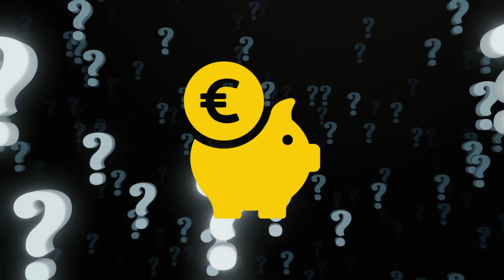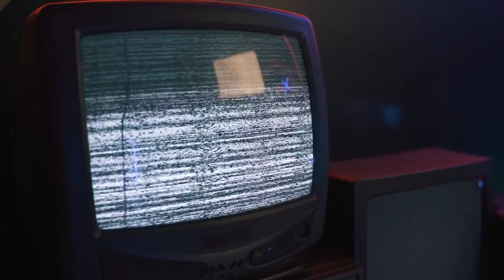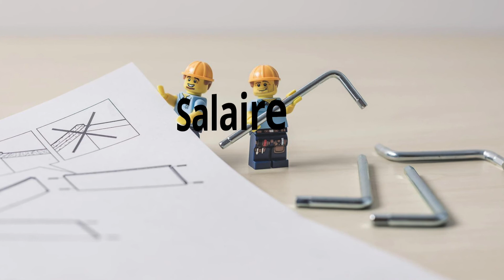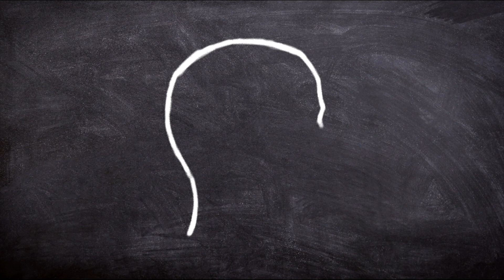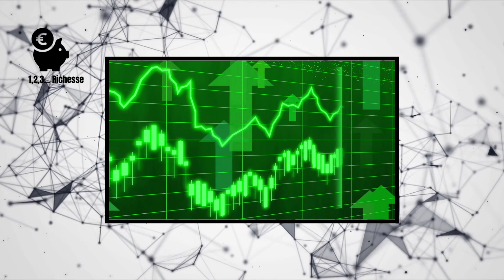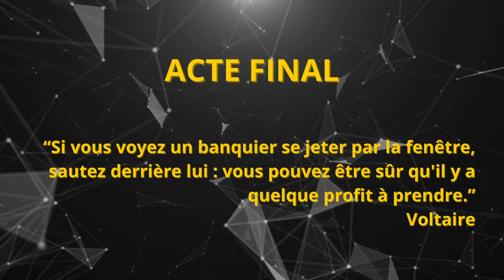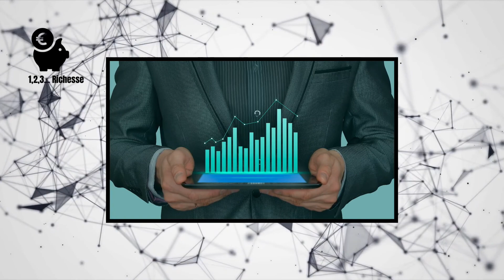Les MOYENS pour GAGNER de l’ARGENT (les concepts à comprendre)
Les moyens pour gagner de l’argent existent en nombre limité ! Et oui, il n’y a que très peux de mécanismes permettant de faire de l’argent. Et si vous cherchez à investir, il vous faut d’abord comprendre ces différents processus.

Dans cette vidéo vous allez voir :
- Les deux processus permettant d’obtenir de l’argent.
- Les deux sources de création de revenus.
- Les deux méthodes pour gagner de l’argent.

Chapitres :
0:0 Comment l'argent se gagne ?
Comment on gagne de l'argent ? Vous êtes-vous déjà posé la question un jour ? Et bien, connaître les différents moyens de « faire de l’argent » est important pour comprendre comment investir. C’est ce qui peut faire toute la différence entre une stratégie d’investissement bancale et une autre qui fonctionne. Ces moyens peuvent être abordés selon différents angles :
- Les sources de création de revenus.
- Les processus permettant d’obtenir de l’argent.
- Les méthodes pour gagner de l’argent.

0:44 Les moyens de gagner de l’argent
Gagner suffisamment d’argent pour pouvoir vivre des fruits de ses investissements reste compliqué. Mais pour nous aider dans cet objectif, mieux vaux comprendre les mécanismes permettant de réaliser des profits. Une fois ces principes compris on pourra :
- Mieux se situer en tant qu’investisseur.
- Affiner son objectif financier.
- Définir les leviers financiers à employer.

02:32 Les sources de revenu
En simplifiant, on peut considérer que les revenus proviennent de deux grandes sources :
- Le revenu du travail. Le salarié vend sa force de travail à un employeur qui le rémunère par le biais du salaire.
- Le revenu du capital qui correspond au fait d’investir son argent pour en retirer un bénéfice.
Le revenu du travail est un facteur limitant financièrement, ce qui n’est pas le cas du revenu tiré du capital.

05:52 Les types de flux de revenu
Fondamentalement il n’existe que deux moyens pour gagner de l’argent : créer de la valeur ou transférer de la valeur.
La création de valeur correspond à tout création ou transformation d’un bien ou d’un service qui sera ensuite demandé par quelqu’un d’autre.
Le transfert de valeur, (« prendre de l’argent aux autres ») provient d’une transaction déséquilibrée dans laquelle, pour pouvoir gagner de l’argent, il faut d’abord que les autres en perdent.

08:41  Développer son patrimoine financier
Au final, il n’existe que deux moyens de gagner de l’argent :
- Réaliser une opération « achat / vente ».
- Miser sur le rendement.
L’avantage de l’investissement c’est qu’il permet de cumuler les deux moyens par l’achat d’actifs : plus-value sur la vente de l’actif, rendement par sa possession.

11:27 Comment faire pour gagner de l’argent ?
Apprendre à reconnaître les différentes sources de revenu, les types de flux de liquidités et les moyens de gagner de l’argent permet d’affiner ses objectifs ainsi que les modalités utilisée pour les atteindre. Ne négligez donc pas la réflexion sur les différentes sources d’argent pour investir.

RESSOURCES
Images & Vidéos :
StockSnap / Matan Ray Vizel / mohamed_hassan / www_slon_pics / geralt  / Perlinator / Pavel Danilyuk
Montage :
Matériel utilisé :
Micro : Blue Microphone snowball classic
Bouclier d’isolement pour micro